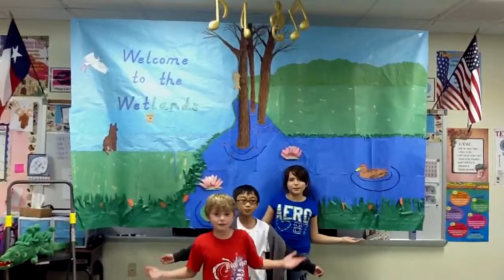Welcome to the Wetlands 4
Wetlands Music Video